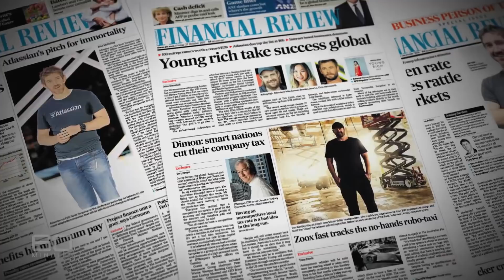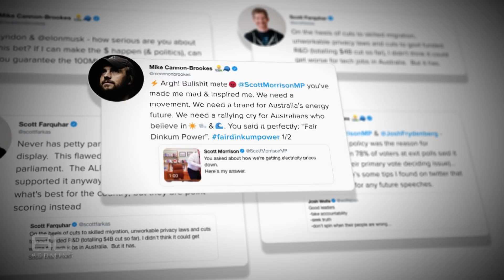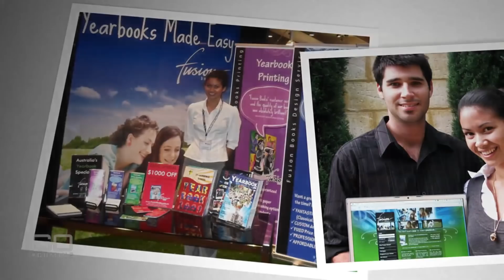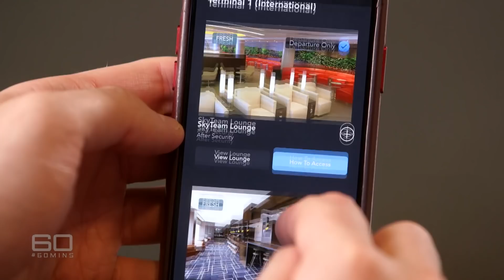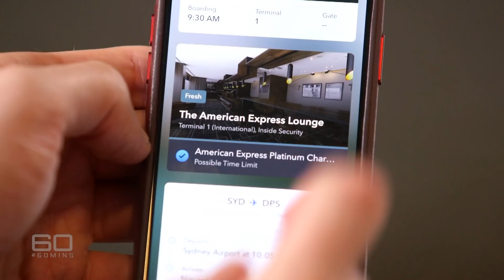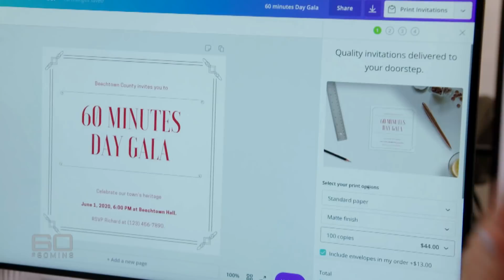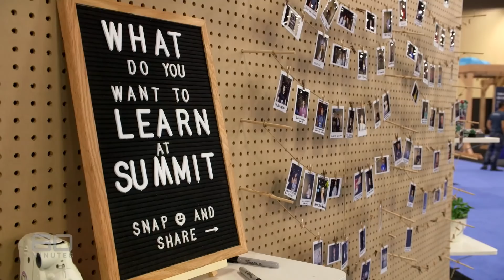Australia’s first ever tech billionaires taking the world by storm | 60 Minutes Australia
In the world of hi-tech business there’s nothing make believe about a unicorn. It’s a term used to describe a privately held startup company that’s gained a value of more than one billion dollars. As Liz Hayes discovers, these days unicorns aren’t that rare. Neither are decacorns, tech companies worth ten billion dollars. In fact there’s now even a hectocorn, a hundred-billion-dollar startup. And right up there striving for tech greatness are plenty of Aussie entrepreneurs, full of wonderful ideas and money-making skills. They’re extremely clever. But our most important challenge is how to keep them in Australia and not lose them to the world.